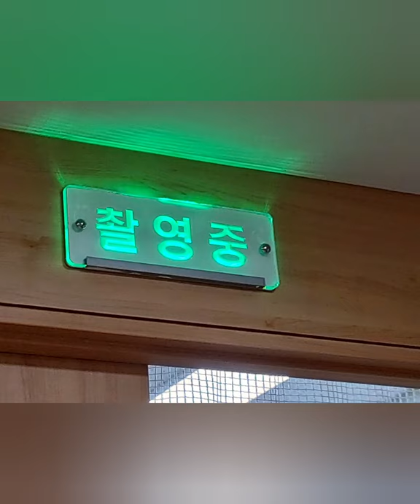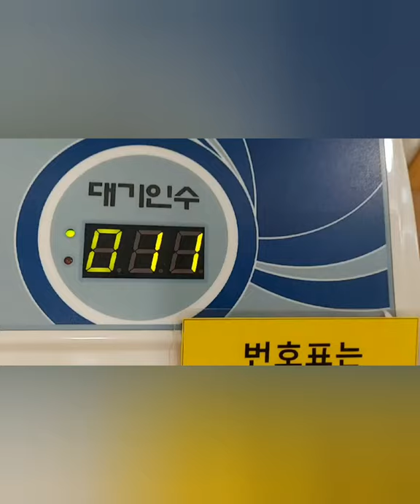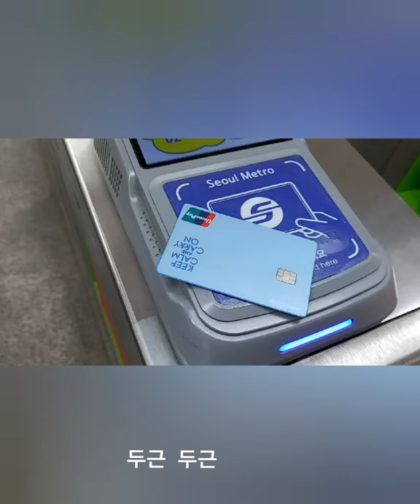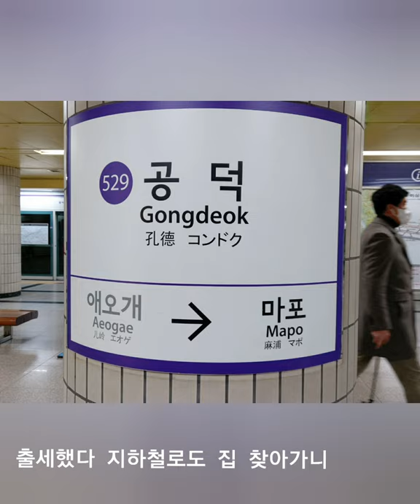건강검진 하던날 🏥/ 지하철 타보기 🚇/ 🐔 치킨 먹으며, 엄마 치매 온다면?/ 🍁 풍경과 몽환 음악 듣기/ 소소한 브이로그 / 놀고 먹고 사는 이야기